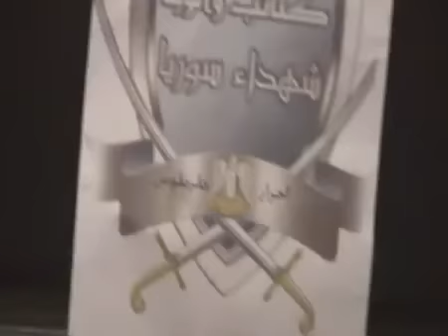7 11 7 11 Tartous أوغاريت كتيبة احرار طرطوس للمهام الخاصة